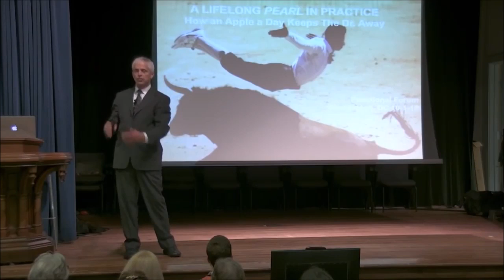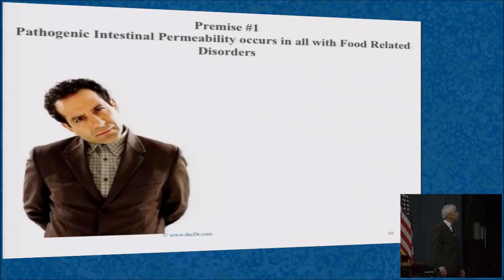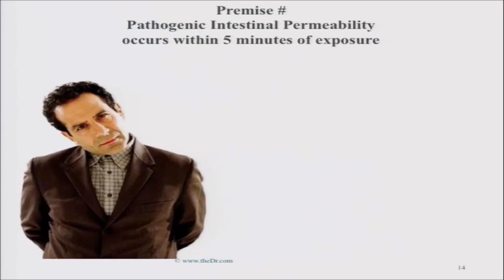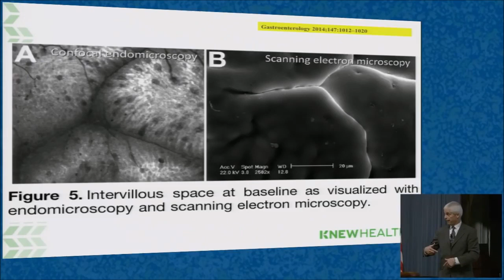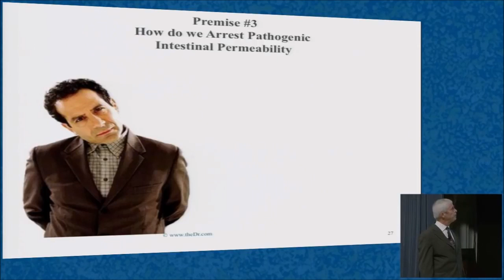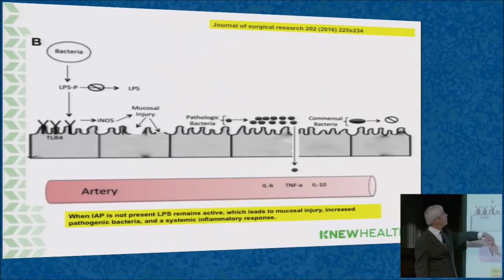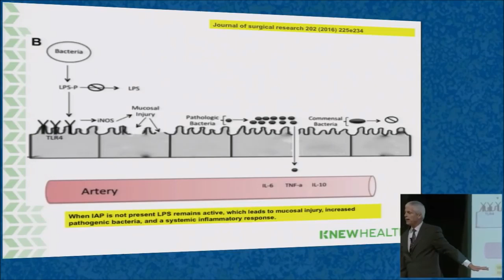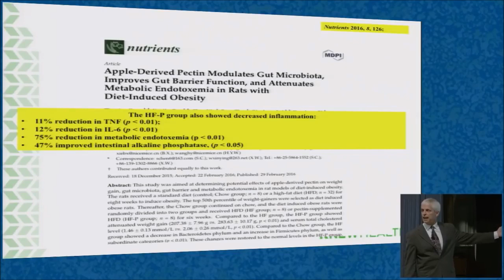Tom O'Bryan DC, CCN, DACBN Lifelong Pearl in Practice: How an Apple a Day Keeps the Doctor Away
The Dr. - Doctor Tom O'Bryan presents  Lifelong Pearl in Practice: How an Apple a Day Keeps the Doctor Away.

I'd like to start by acknowledging James.

How many people in the world are doing what this crazy guy is doing,  right ?

Full time!

Full time!  Yeah

The only other man I know that's doing that is Jeffrey Smith, who started the Institute for Responsible technology.

He's the guy out there talking GMO's about  and the dangers of GMO. He goes all over the world that's all he does full-time every day.

James is the only other guy I know full-time every day
This is his world he's trying to be the catalyst for change. So we come and we sit here and we support him but I'm going to ask all of you. Whatever he's asking you to do tonight
can you give 10 bucks a month or 50 bucks  a month or whatever you can afford just give it to him for whatever he's asking you to be a part of to keep the momentum going
I have no idea what he's going to ask you. But I want this guy continuing to do what he's doing because he's trying to change the world and that's what we need.That's really what we know, yeah...

So I didn't know that I was gonna start like this but I am gonna start like this. We don't have time to mess around anymore.
I'm just gonna tell you two studies that I didn't put the slides in for..before I do the slides.

The first one is the World Wildlife Fund.They published a study
almost three years ago.That between 1970and  2011 in 41 years there has been on average of 58 percent reduction in populations
of all vertebrate species on the planet. Anything with a spine
The birds, the insects,the fish, the mammals.

There's a 58% reductionin the last 41 years. For the birds it's 35 percent. For the mammals near freshwater it's 78 percent.78 percent of the Beavers are gone. The porcupines, they're gone.
They're just gone in 41 years.

Why? They're drinking the water and if you were drinking the water coming out of the streams by your house. You get cancer quicker. You'd be unable to reproduce. Just like the animals.
Second study but for those at home "hi guys at home, wherever you home is"for those at home a meta-analysis is when you look at a number of studies on one subject.

A hundred and eighty six studies on sperm count in healthy men.

Not infertile men.Healthy men between 1974 and 2011 so 37 years almost the same time period.

Fifty nine percent reduction in sperm count in the average healthy guy. Fifty nice percent that doesn't mean anything to anybody until you realize the scientists say they worry about extinction of a species at 72%

And we've lost fifty-nine percent in 37 years. What do you think's gonna happen in the next 20 years?

As Roseanne Roseannadanna would say. You think, right? Who conquered the Romans? No one..in the 400 AD they built
water pipes through the city. The water pipes were made of lead.
And they put lead in the wine to preserve the wine.

They got lead poisoning that made him infertile. The Romans disappeared. What do you think's gonna happen here?
James said by 2026 one child in two is going to be an autism spectrum. What do you think is  gonna happen here?
When are we going to wake up?

Let me give you a demonstration.
How many of you know or suspect  you
may have a sensitivity to wheat to gluten?

Show of hands please hold him high for a minute,

High

Look around the room

About 85% of them..thank you!

And how many of you
will have a little gluten once in a while?

Show of hands please. Look around the room.
Now how about when I tell you that Hollen at Harvard and his team in 2014,  published a paper every human gets  intestinal permeability every time they're exposed to wheat.

Every human, every time.